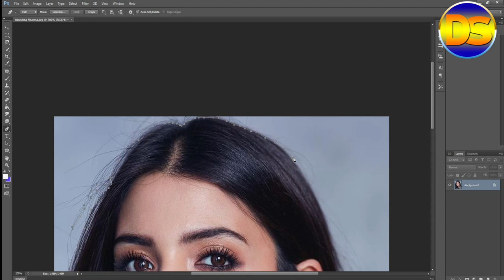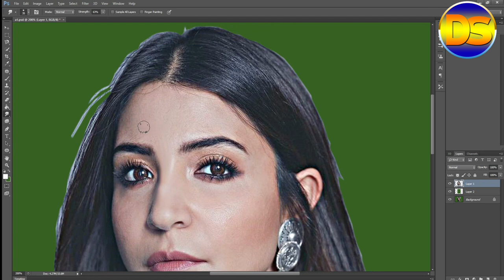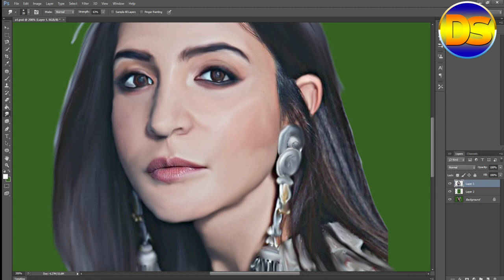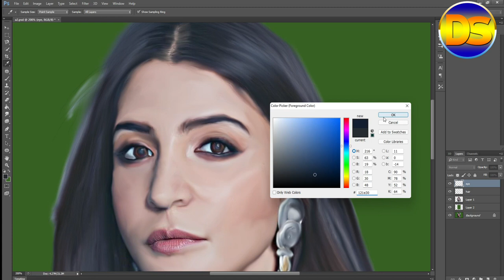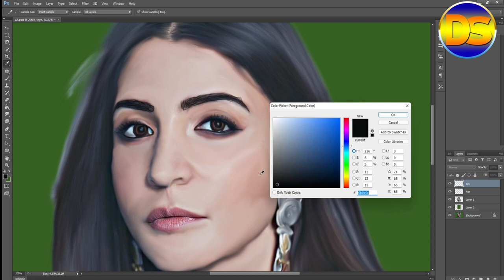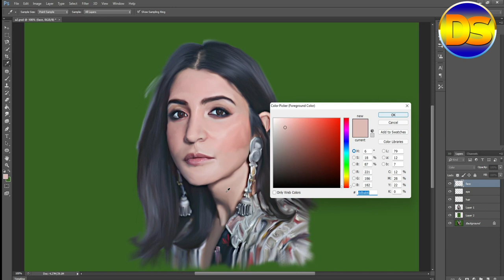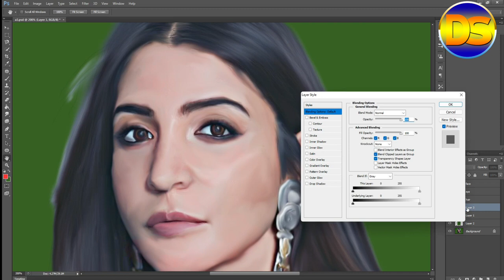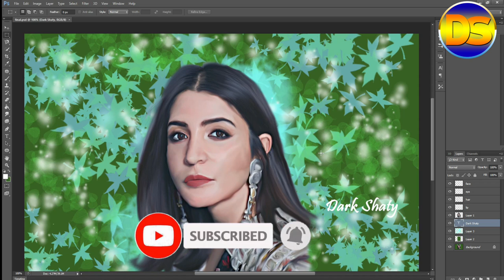How to Paint Digital Painting Tutorial for Beginners || Digital art Anushka Sharma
Hello Guys, Today I am going to show you How to Paint Digital Painting Tutorial for Beginners. Please watch my full video.